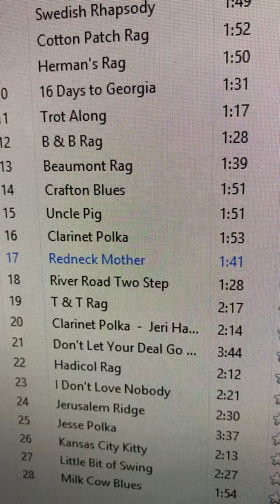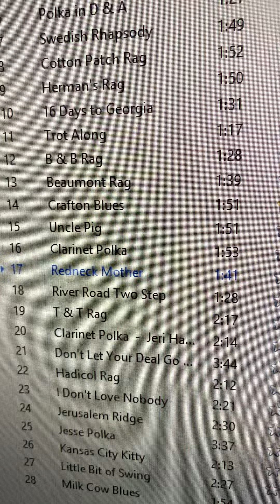Redneck Mother Bb & F